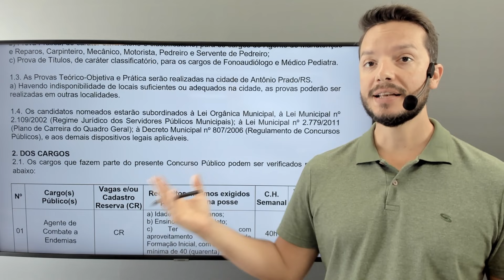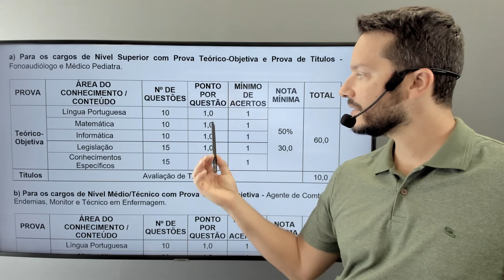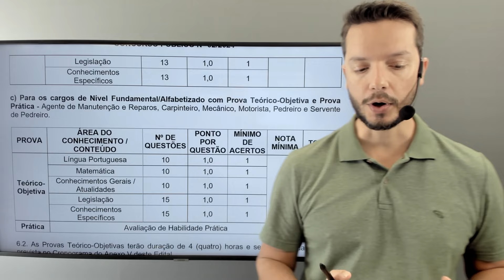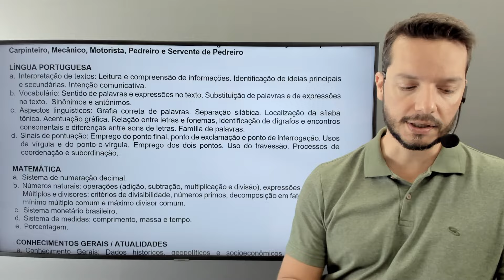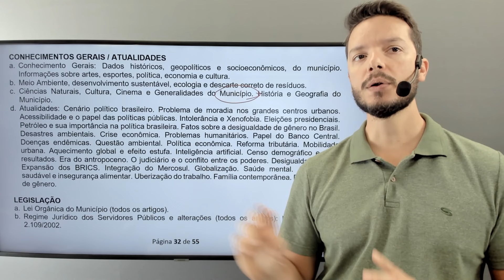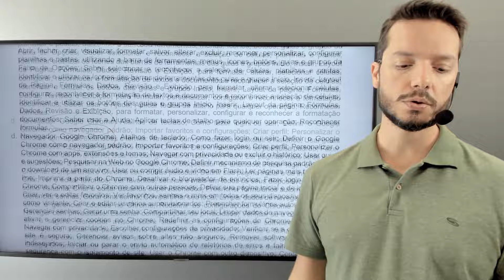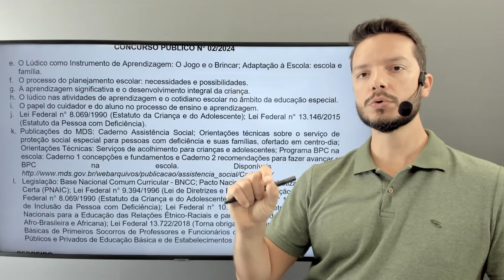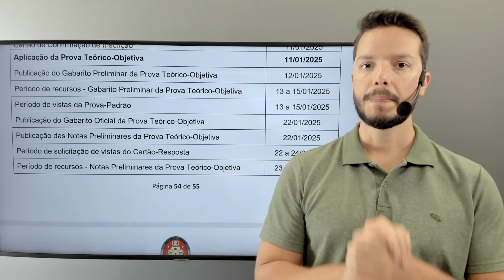Concurso Público - Antônio Prado - Análise do edital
Estão abertas as inscrições para o concurso da Prefeitura de Antônio Prado!

Acesse o link abaixo para conferir mais informações, cursos disponíveis e aulas demonstrativas!